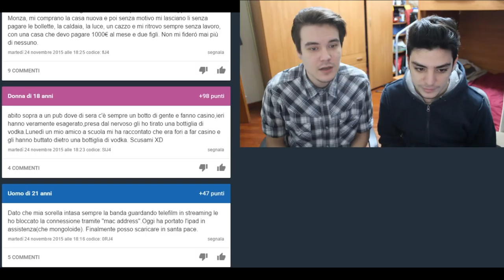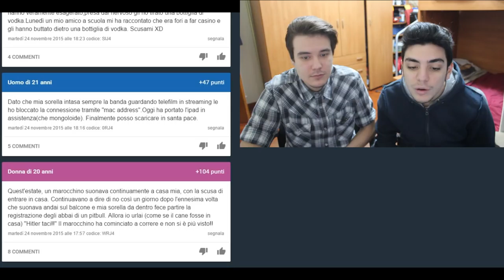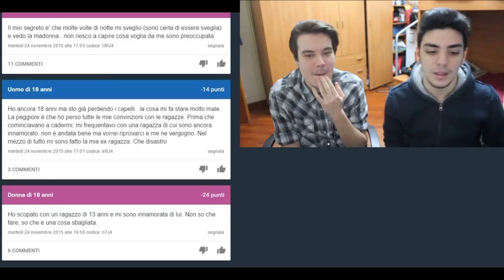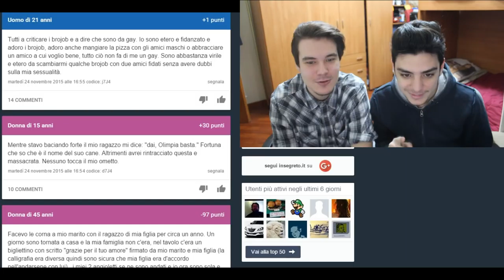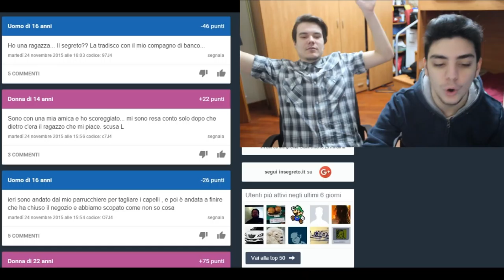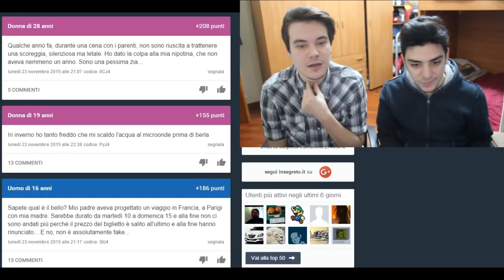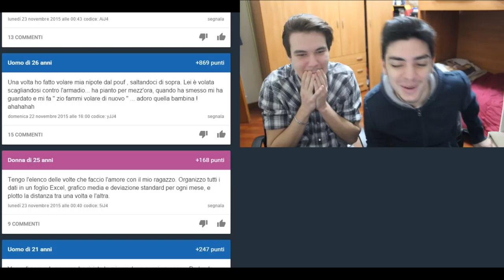DARRIL SI E' FINTO DONNA!?!? - INSEGRETO